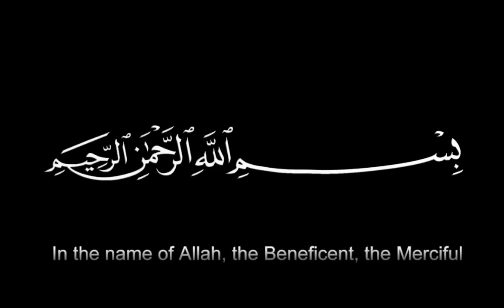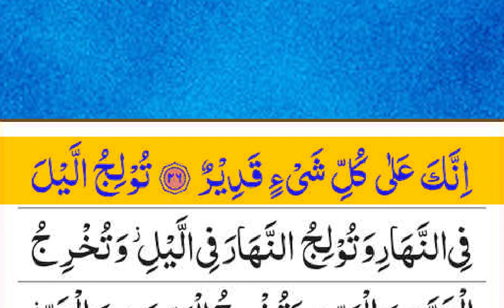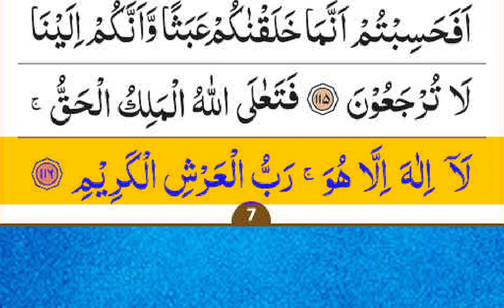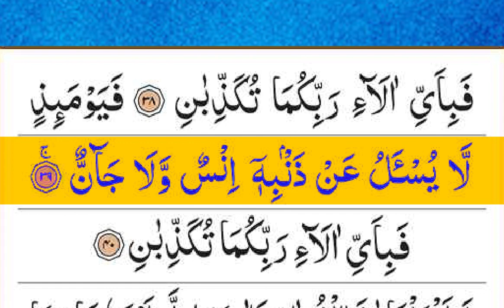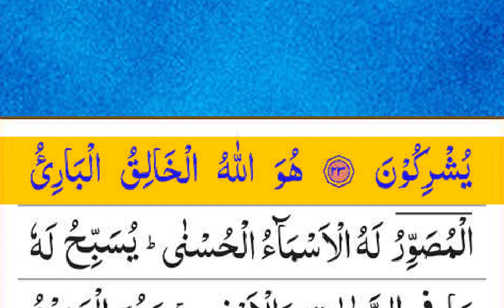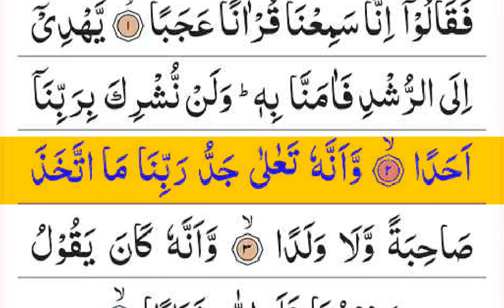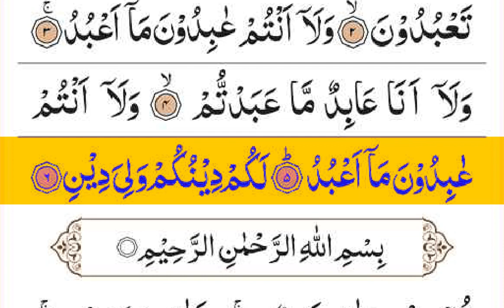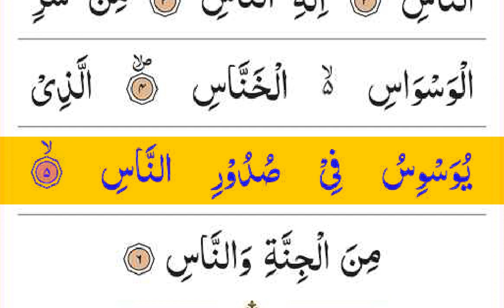Manzil Dua | منزل | Episode 076 (Cure and Protection from Black Magic, Jinn / Evil Spirit Posession)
Manzil dua | منزل | Islamic Dua | Dua For Cure n Protection of Black Magic | Dua For Nazrebad | 008
Manzil Dua | منزل | Episode 078 (Cure and Protection from Black Magic, Jinn / Evil Spirit Posession)
The Manzil comprises the following verses of the Quran:

Surah Al-Fatihah (chapter 1): verses 1 to 7
Surah Al-Bakarah (chapter 2): verses 1 to 5, 163, 255 to 257, and 284 to 286
Surah Al-Imran (chapter 3): verses 18, 26 and 27
Surah Al-Ikhlas (chapter 112): verses 1 to 4
Surah Al-Falaq (chapter 113): verses 1 to 5
Surah Al-Naas (chapter 114): verses 1 to 6